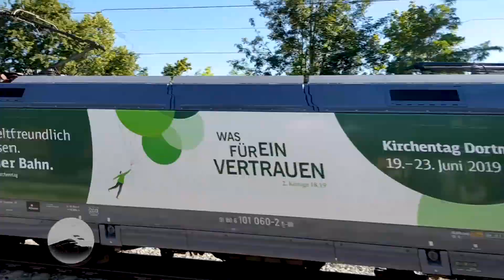Monatsrückblick - Juli '19 (u. a. mit "Martin Luther", HSL-151er, TRI-Wendezug,...)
Was mir sonst so vor die Linse gekommen ist: im Juli 2019 waren es u. a. die 185 589 "Martin Luther", der TRI-Ersatzzug beim Meridian, eine HSL-151er mit Kesseln und ICE 2-Tz 29 mit 9 Mittelwagen. Viel Spaß! :)

Railway traffic in Bavaria, recorded in July 2019. Have fun! :)

© ICE 91 Prinz Eugen 2019